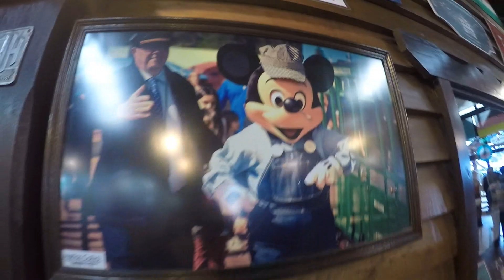TREM DO FIM DO MUNDO - USHUAIA - PATAGÔNIA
Você já experimentou o Airbnb?
Cadastre-se com meu link e você vai ganhar até R$179 de desconto em sua primeira viagem

Em parceria com a JOY COLOR agora vcs podem comprar a minha tinta de cabelo na minha cor favorita, azul ♥
Acesse o site para comprar a minha tinta de cabelo azul :)

CARTAS, DESENHOS E AFINS:
Caixa Postal 92180
cep 25750970
Petrópolis - RJ